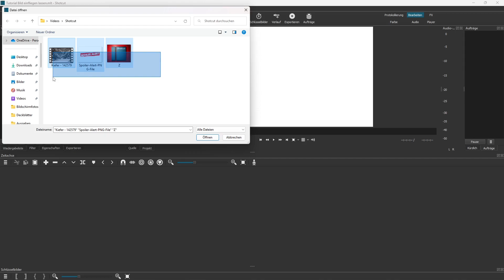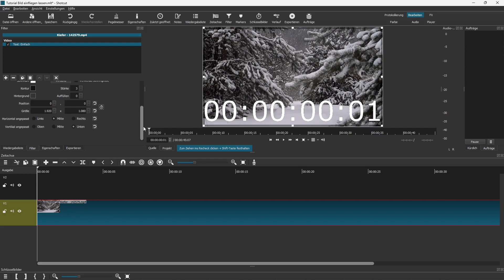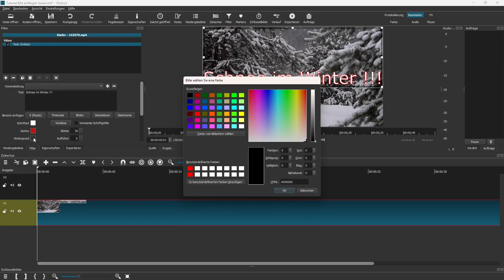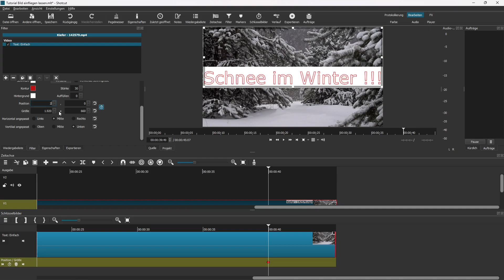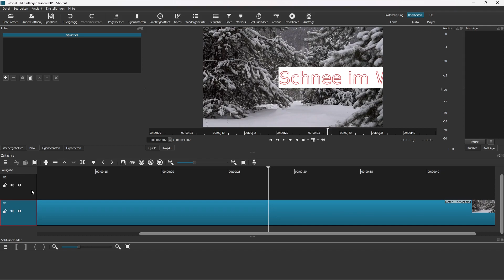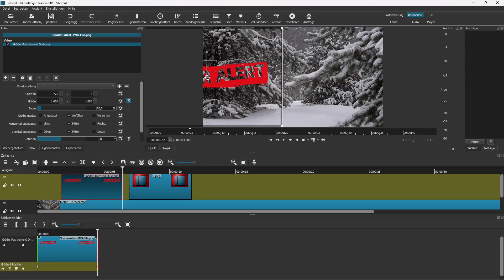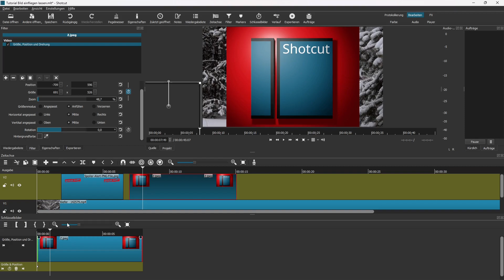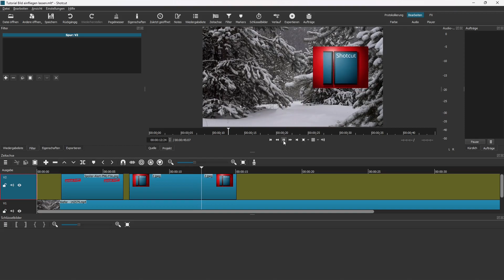Shotcut Tutorial - Texte und Bilder einfliegen lassen + Animation - deutsch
Hallo ihr Youtuber, hier mal ein Video wie man über Shotcut Texte und Bilder einfliegen lassen kann und animieren kann, einfach erklärt.
Viel Spaß dabei und über ein like würde ich mich freuen. ;)

00:00 Einleitung
01:35 Text einfliegen
08:36 Bild einfliegen und Animation